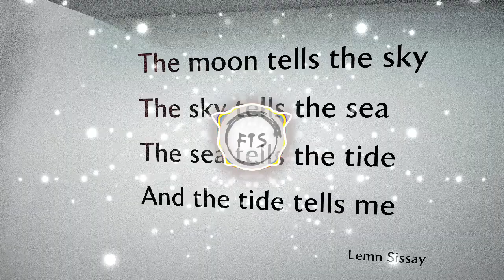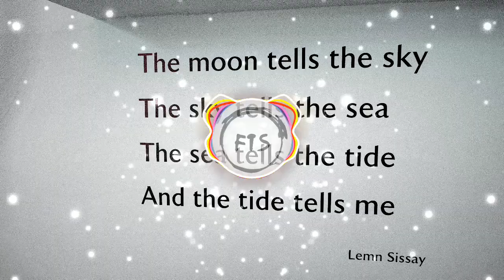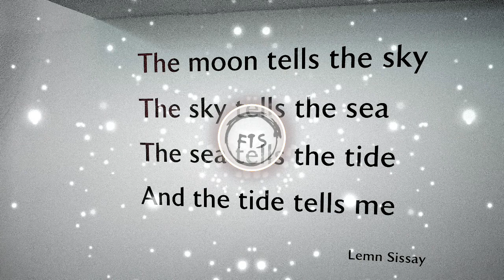Fresh Dream by Mike B Fort (Free to use music /safe music / no copyright music)🆓🎵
Music by:
Fresh Dream by Mike B Fort